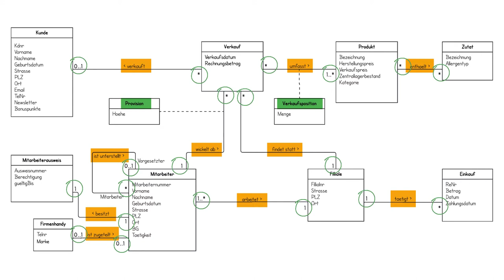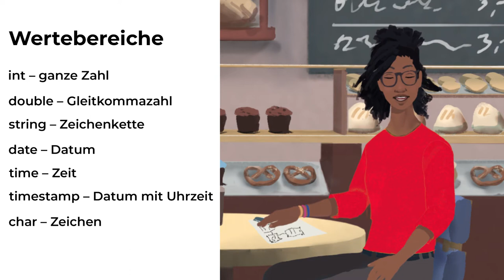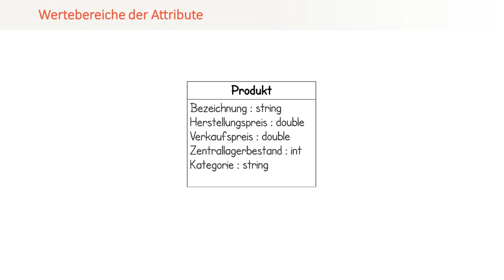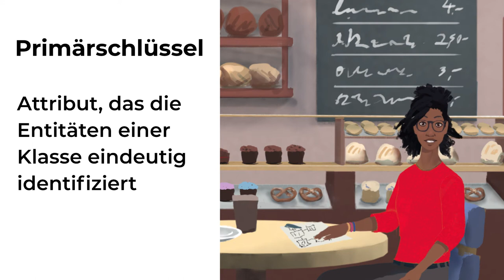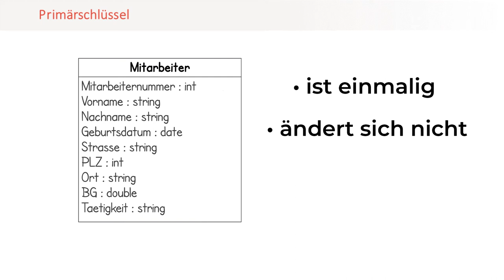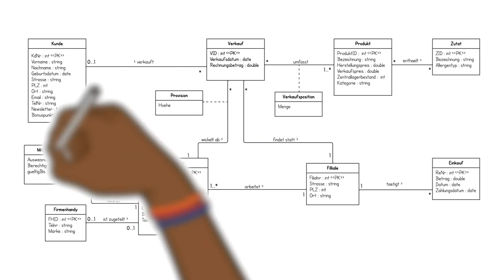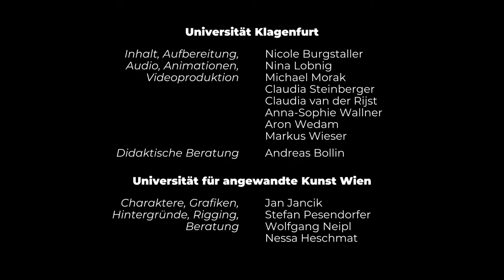Attribute, Primärschlüssel und Wertebereiche in UML | iMooX.at